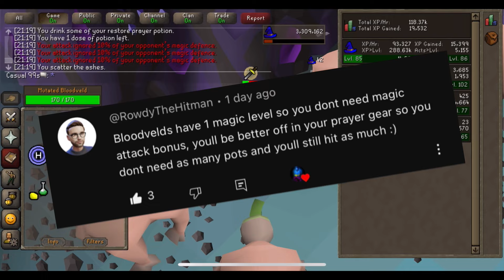Osrs ideas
Just a random idea I would pitch if I had the opportunity.. let me know what everyone thinks about the idea itself. If you like the thought of me posting more videos with ideas I would introduce or even ideas someone who’s commenting would implement. Let me know! I have tons! And I’m sure everyone watching does as well! Another huge shoutout to everyone commenting! I would love to highlight more comments in the vids! As always this video was created on my I phone! Played and edited by myself! (When I say we I mean the viewers) (and myself) or maybe I’m referring to my cats? Idk. Either way thanks so much for viewing! And hope you tune back in next video! Keep up the grinds in the mean time! Thank you all! (I don’t own the music)